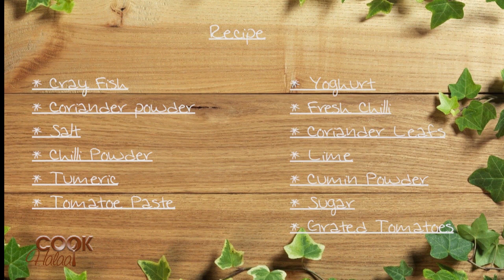Cook Halaal S01 EP18 Cray Fish Curry